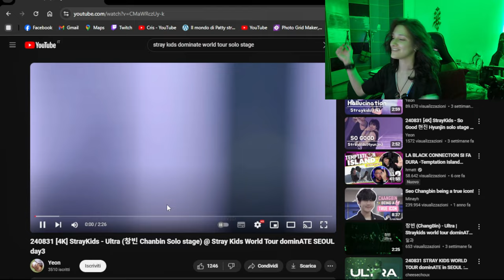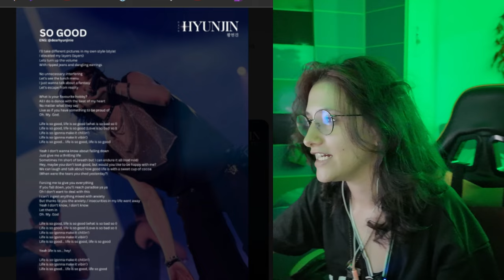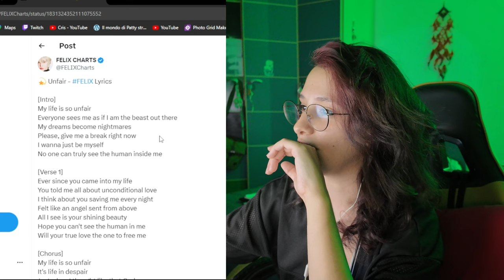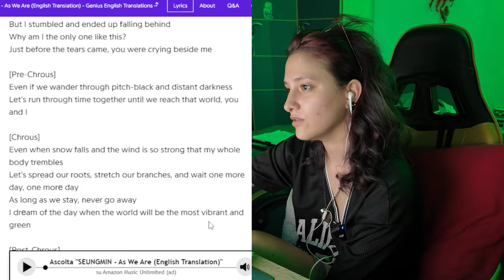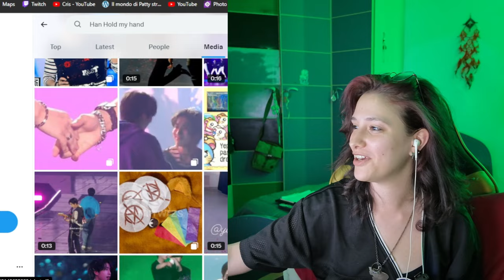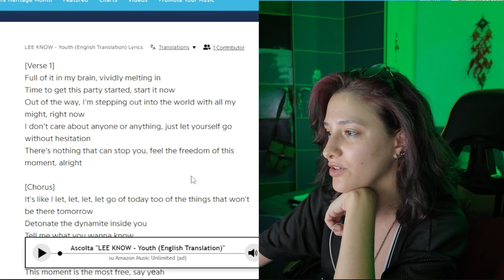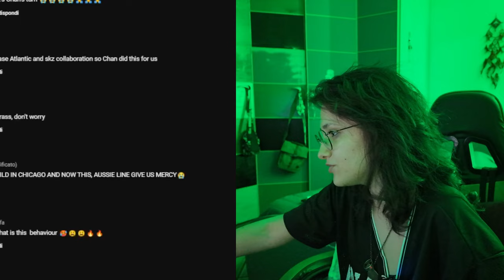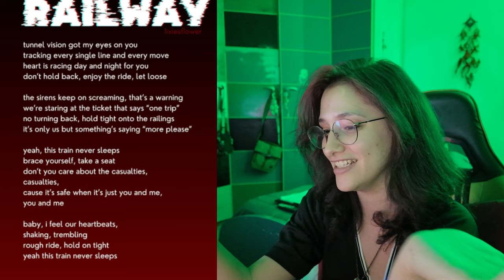I.N. IS MY NEW FAVORITE?! - *REACTION* STRAY KIDS SOLO STAGES DOMINATE WORLD TOUR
I'm back, who knows for how long, give a sec, gonna set the world on fire, lol